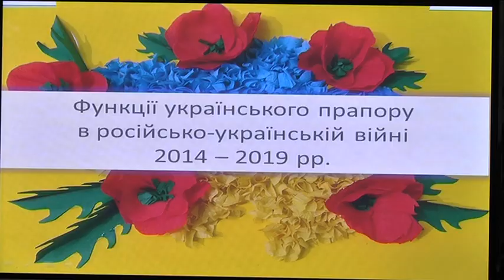День державного прапора України урочисто відзначили у Дніпрі